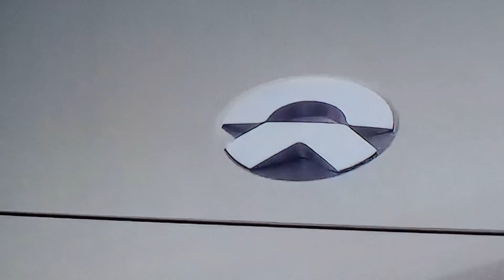اختراع صيني مستقبلي سيبهر العالم باسره، سيارة تتخلص من الثلج ومن كل ما يلتصق بها .. باهتزازات عنيفة!